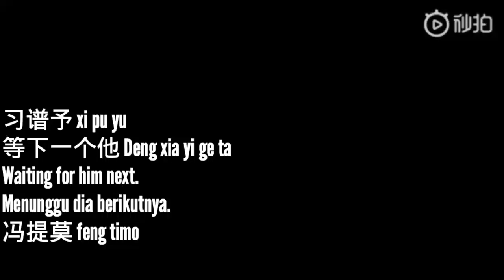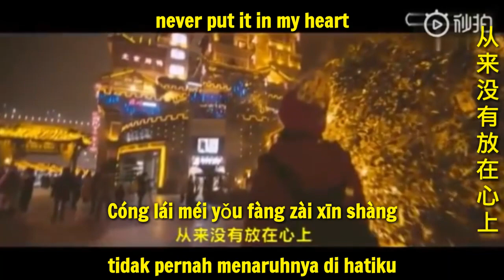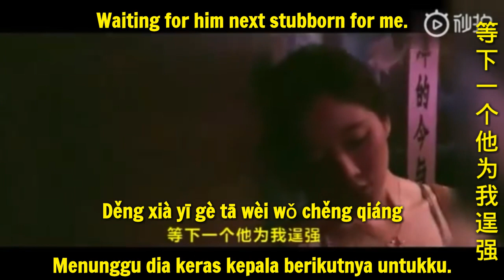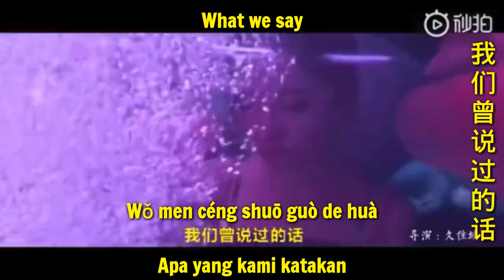冯提莫 feng timo《等下一个他》Deng xia yi ge ta 《Waiting for him next/Menunggu dia berikutnya》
习谱予 xi pu yu
等下一个他 Deng xia yi ge ta
Waiting for him next.
Menunggu dia berikutnya.

作词：巫洪兵
作曲：文颖秋
编曲：欧中建、唐森
制作人：欧中建

Return to the place where I met you.

Yòu huí dào yù jiàn nǐ nà gè dì fāng
又回到遇见你那个地方
Kembali ke tempat di mana aku bertemu denganmu.

All scenery has changed.

Suǒ yǒu fēng jǐng biàn le yàng
所有风景变了样
Semua pemandangan telah berubah.

Don't mind, I've long forgotten you.

Bié zài yì wǒ zǎo jiù bǎ nǐ yí wàng
别在意我早就把你遗忘
Jangan pedulikan, aku sudah lama melupakanmu.

Time is not too long

Shí jiān yě bù suàn tài zhǎng
时间也不算太长
Waktunya tidak terlalu lama

never put it in my heart

Cóng lái méi yǒu fàng zài xīn shàng
从来没有放在心上
tidak pernah menaruhnya di hatiku

Promises that you say have long been unimpressed.

Nǐ shuō guò de nuò yán zǎo jiù méi yìn xiàng
你说过的诺言早就没印象
Janji yang kamu katakan sudah lama tidak terkesan.

In the past, my time

Guò qù nǐ wǒ de shí guāng
过去你我的时光
Di masa lalu, waktu saya

Not much more memorable

Yě bù jiàn dé duō nàn wàng
也不见得多难忘
Tidak jauh lebih berkesan

What will happen if you disappear?

Shǎo le nǐ yòu huì zěn yàng
少了你又会怎样
Apa yang akan terjadi jika kamu hilang?

Waiting for him next stubborn for me.

Děng xià yī gè tā wèi wǒ chěng qiáng
等下一个他为我逞强
Menunggu dia keras kepala berikutnya untukku.

Waiting for the next one to stay with him.

Děng xià yī gè tā péi zài shēn páng
等下一个他陪在身旁
Menunggu yang berikutnya tinggal bersamanya.

What we say

Wǒ men céng shuō guò de huà
我们曾说过的话
Apa yang kami katakan

the place I've visited he is the same in his engraving

Qù guò dì dì fāng tā fù kè yě yī yàng
去过的地方 他复刻也一样
tempat yang saya kunjungi, dia sama dalam ukirannya

Will this not happen to feel scared again

Shì fǒu zhè jiù bù huì zài gǎn dào huāng zhāng
是否这就不会 再感到慌张
Apakah ini tidak terjadi untuk merasa takut lagi

What we look like in memory

Jì yì lǐ wǒ men dāng chū de mú yàng
记忆里我们当初的模样
Seperti apa penampilan kami di memori

Blurs a number of attractions

Mó hú dé yǒu xiē chōu xiàng
模糊得有些抽象
Mengaburkan beberapa atraksi

You choose to let each other

Nǐ xuǎn zé ràng bǐ cǐ sàn dé cōng máng
你选择让彼此散得匆忙
Kamu memilih untuk saling membiarkan

It doesn't matter if I'm forgetful.

Méi guān xì wǒ hěn jiàn wàng
没关系我很健忘
Tidak masalah jika saya pelupa.

use you for my time.

过去你我的时光
menggunakan kamu untuk waktu saya.

Not too much to remember

也不见得多难忘
Tidak terlalu banyak untuk diingat

Menunggu yang berikutnya untuk tinggal bersamanya.

What we say

Apakah ini tidak akan untuk merasa takut lagi

Thank you for appearing as a warning

Gǎn xiè nǐ de chū xiàn dàng zuò jì niàn
感谢你的出现当做纪念
Terima kasih telah muncul sebagai peringatan

do not miss even I'm used to it

Bù zài huái niàn qí shí wǒ yǐ jīng xí guàn le
不再怀念 其实我已经习惯了
Jangan lewatkan bahkan saya sudah terbiasa dengan hal itu

There is no end experience no say regrets

Méi jié jú de tǐ yàn méi shì bù yòng shuō bào qiàn
没结局的体验 没事不用说抱歉
Tidak ada akhir pengalaman tidak mengatakan menyesalan

Fortunately there is no debt anymore

Hái hǎo bù huì zài kuī qiàn
还好不会再亏欠
Untung tidak ada lagi hutang

I don't want to repeat it anymore.

bù yuàn zài chóng yǎn
不愿再重演
tidak ingin mengulanginya lagi.

What we say

Apakah ini tidak akan terjadi untuk merasa takut lagi